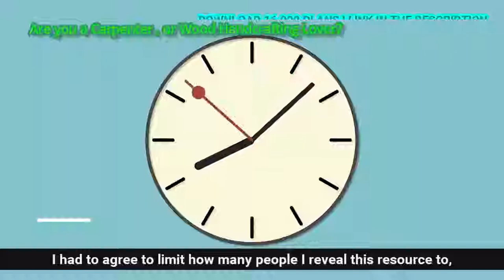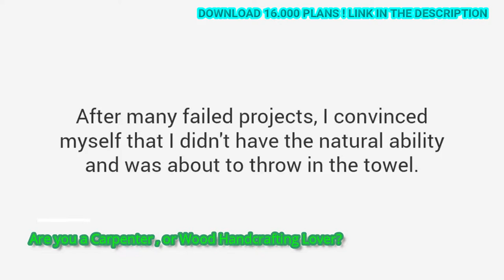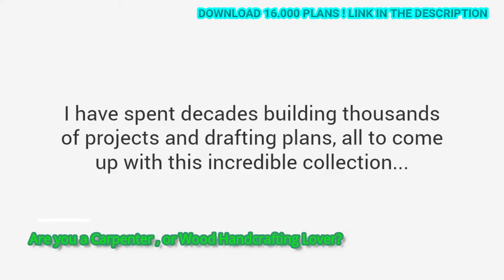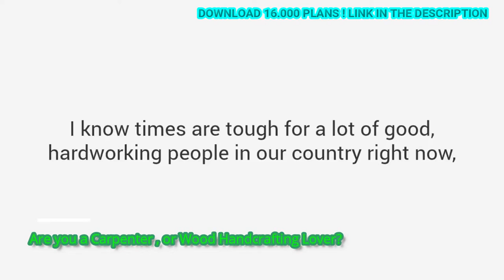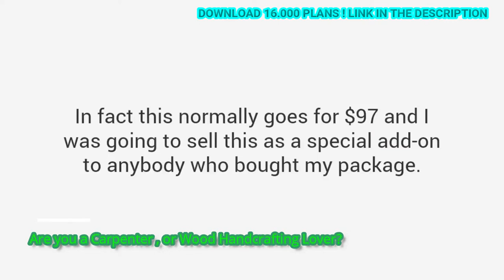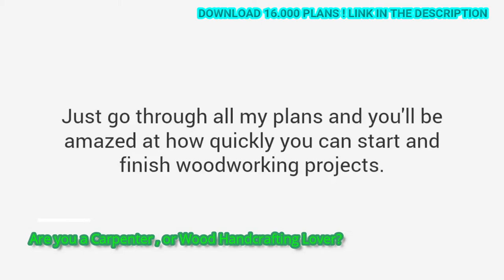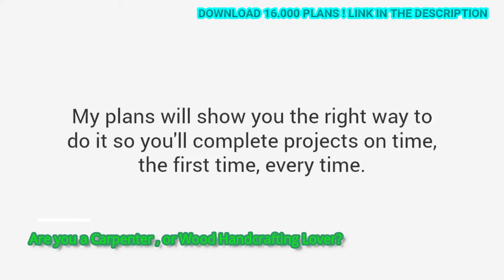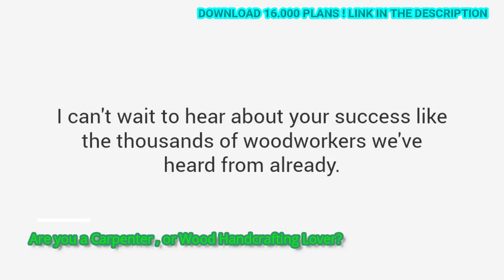Woodworking- Plans to Build Anything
Woodworking- Largest Collection of Woodworking Plans to Build Any Construction you want!